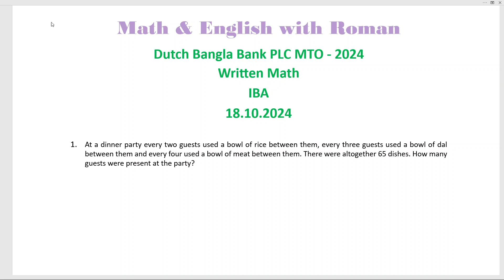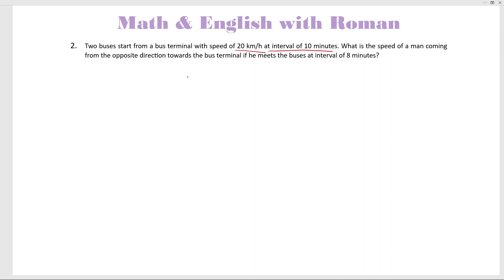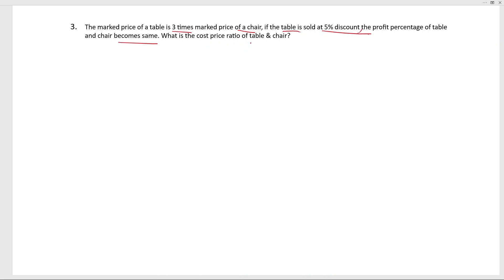Dutch Bangla Bank Ltd MTO 2024 written math solution IBA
Dutch Bangla Bank Ltd. MTO-2024
Written math solution IBA
18/10/2024